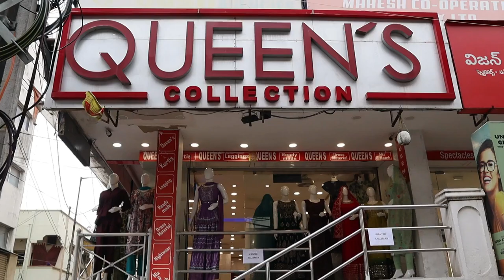Latest Fancy Partywear & Office wear 3 pc Set Kurti Collection